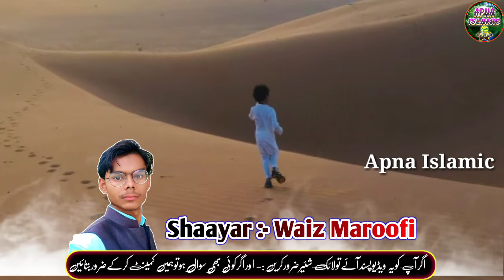Waiz Maroofi | New Ghazal 2020 | Mohabbat Kho Gayi Ham Se | Gazal | मोहब्बत खोगई हम से Apna Islamic